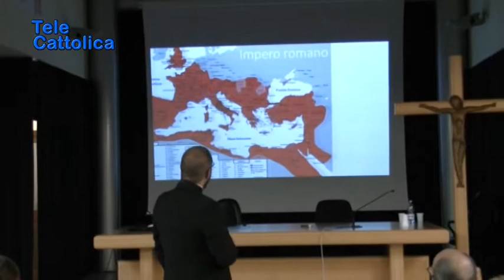Serv. gruppo diocesano di animazione 14 10 2019 - TG Telecattolica